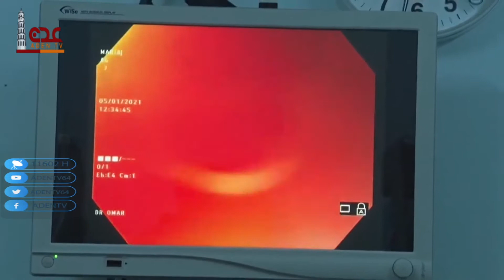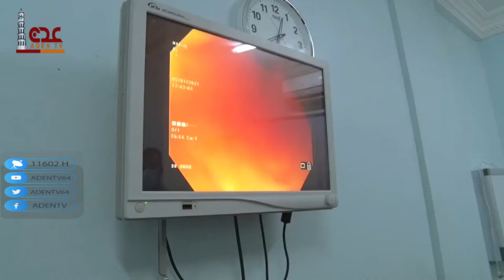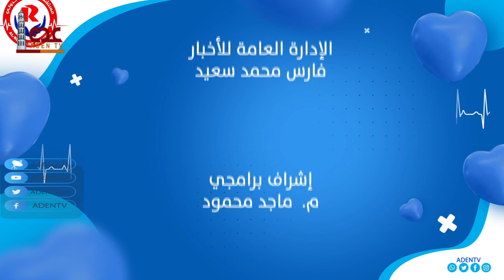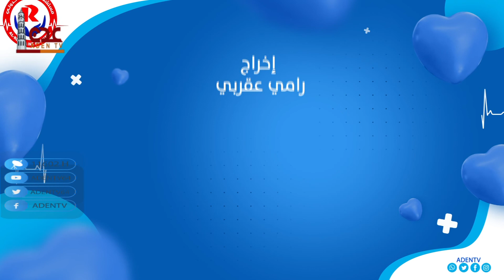صحتك في الريادة ح08 | المناظير | رمضان 2021 | قناة عدن الفضائية